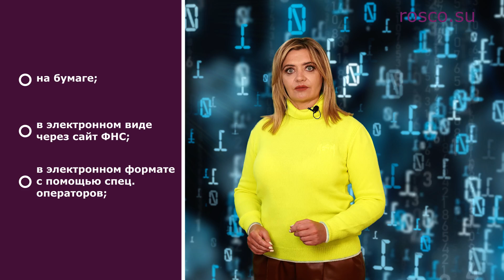Как сдать «нулевки» бизнесу на «упрощенке» (УСН)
Обязанность сдачи нулевый деклараций при отсутствии деятельности прописана в налоговом законодательстве и подтверждена Конституционным судом.

Смотрите сегодня в нашем видео...

1. Какую нулевую отчетность должны предоставить бизнесмены на УСН?
2. Как сдать такую отчетность?
3. Куда представляется отчет по УСН?
4. Сроки сдачи отчета по УСН.
5. Каким способом сдавать отчетность УСН?
6. Бухгалтерская отчетность.
7. Последствия несдачи «нулевок».
8. Статистика и прочие отчеты.

Материал подготовлен Управляющим партнером компании "РосКо - Консалтинг и аудит" Аленой Талаш.